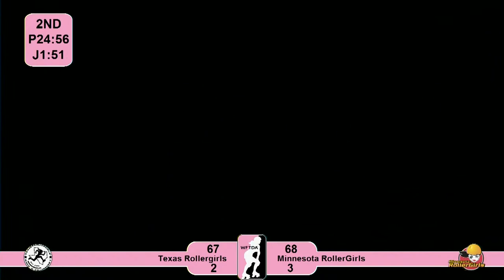Texas Rollergirls vs Minnesota RollerGirls 2011 Championships Game 5